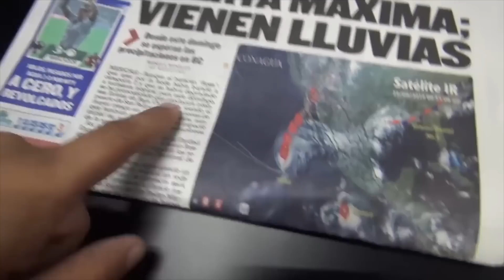Los Autos Nuevos Mas Feos (2018) *CarsLatino*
Únete a CrazyMindz!!! :D

contactame!!!